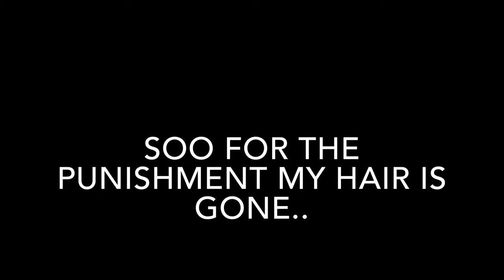INTENSE 2v2🏀 * LOSER SHAVES HIS HEAD 😣* Ft. JusChris, Abou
Also all social media’s will be listed here❤️